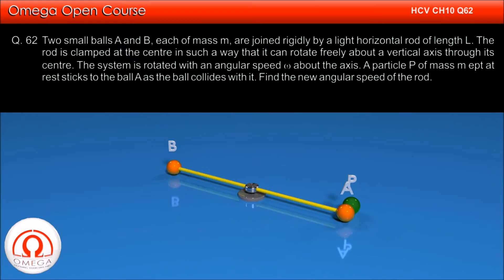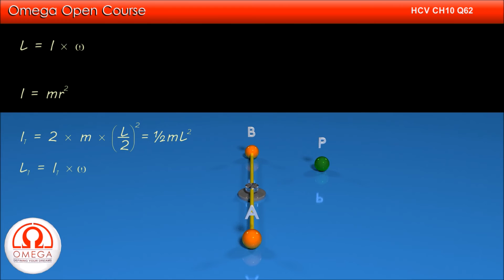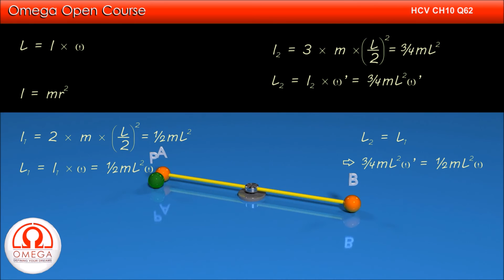H. C. Verma Solutions - Chapter 10, Question 62